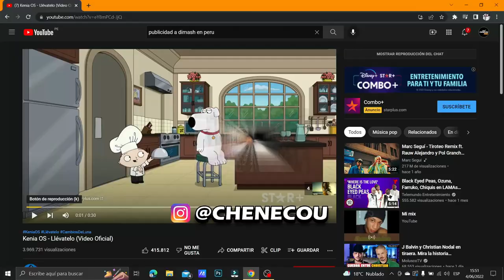Dimash Kudaibergen CONCIERTO EN PERU EXPLICACIÓN